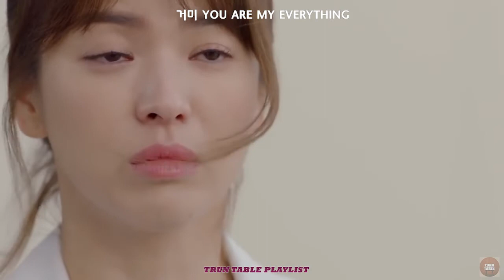[𝑷𝒍𝒂𝒚𝒍𝒊𝒔𝒕]_내 마음을 울렸던 드라마 OST 모음집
각시탈, 옷소매 붉은 끝동, 태양의 후예 등
그 시절 우리를 울리고 즐겁게 해준 드라마 OST 모음집 1탄
듣고 있으면 그 때 봤던 장면들이 눈 앞에 그려짐💙

✔좋아요, 댓글, 구독은 좋아합니다
✔다양한 음악을 다루는 것이 목표입니다
✔문제가 되는 것이 있다면 알려주시기 바랍니다